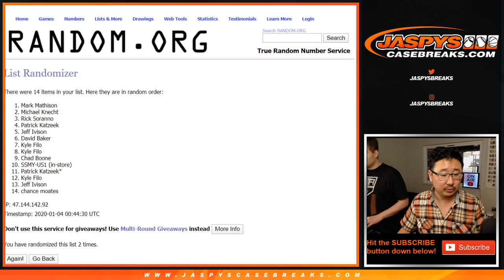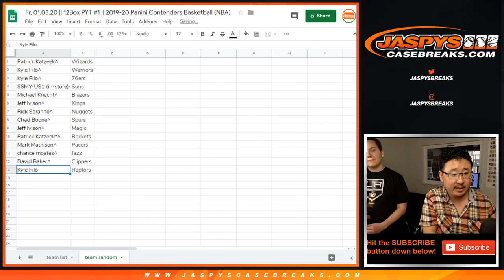Team Random || Fr, 01.03.20 || PYT #1 || 2019-20 Panini Contenders Basketball (NBA)